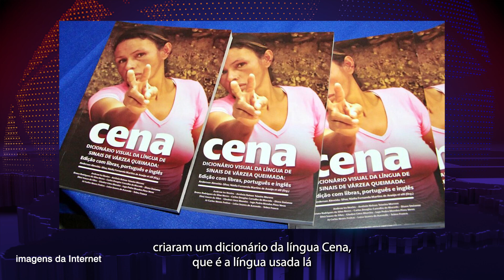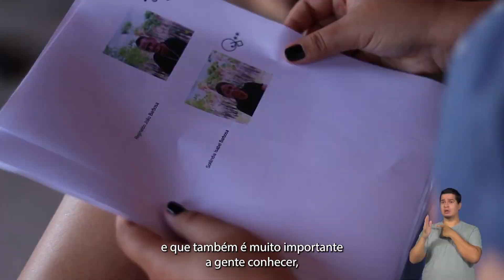Pesquisa da Unesp visita microcomunidades surdas do Brasil para estudar as língua de sinais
Um projeto de pesquisa liderado por uma docente da Unesp em Araraquara foi aprovado em uma chamada da Fapesp de financiamento a propostas de produção de conhecimento por meio da pesquisa em linguagem, comunicações ou artes.  O objetivo principal do projeto unespiano é estudar sete línguas de sinais emergentes usadas em pequenas comunidades espalhadas pelo Brasil. O repórter Júlio Penariol conversou com a professora doutora Angélica Rodrigues para saber mais sobre a pesquisa, que já está em andamento.